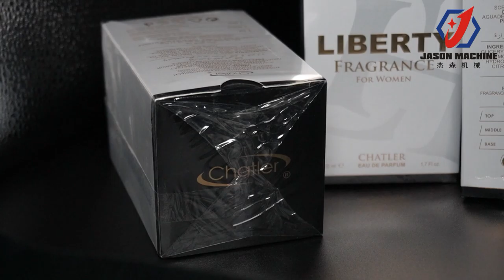COSMETIC BOX SMOKE BOXES FILM COVERING MACHINE AUTOMATIC MASK BOX FILM PACKAGING MACHINE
Hey, This time I share the automatic film covering packing machine for you! This machine is suitable for packaging the box product like the cosmetic box, smoke boxes, mask boxes, perfume boxes and etc.

This machine is very easy to use, we will have a machine operation video to teach you how to use it!
After the machine is ready, you just need to put the box on the conveyor belt then will automatically pack the box. The box will auto cover the film and seal.